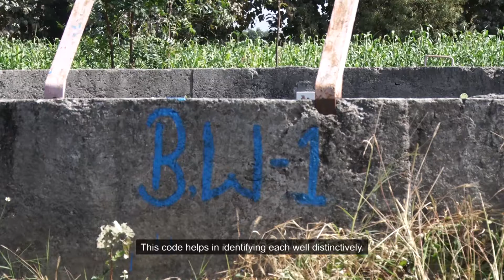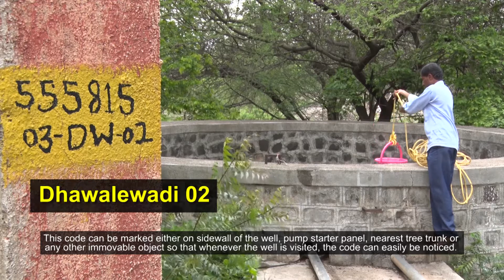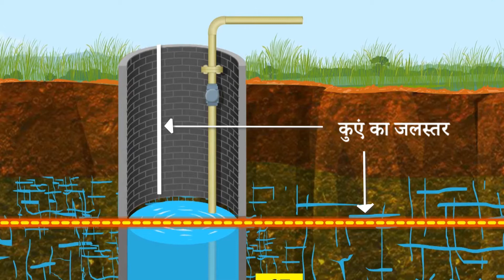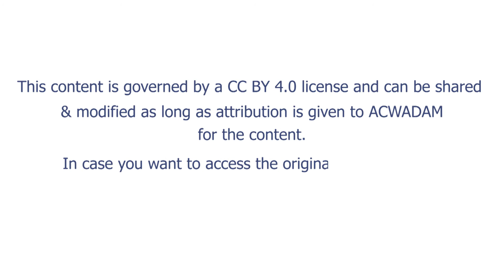कुएँ को किस तरह से नापे?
How to monitor a dug well.